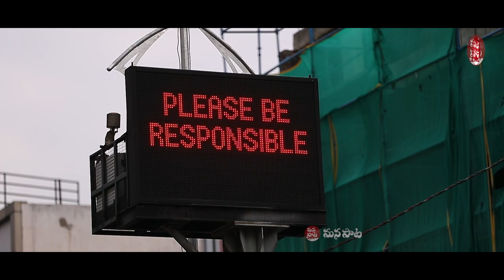Cheyi Cheyi Kalapaku Ra Video Song | Chowraasta's Latest Cheyi Cheyi Kalapaku Ra Song | Mana Paata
CheyiCheyiKalapakuRa Video Song | Chowraasta's Cheyi Cheyi Kalapaku Ra Song | Mana Paata

ManaPaata is a Digital Music platform, producing Musical videos with a specific focus on the Telangana​ & Andhra Pradesh.To get the latest Folk songs, DJ songs, Private songs, Telangana songs, Devotional songs and more stay tuned and do subscribe to our ManaPaata Youtube Channel.